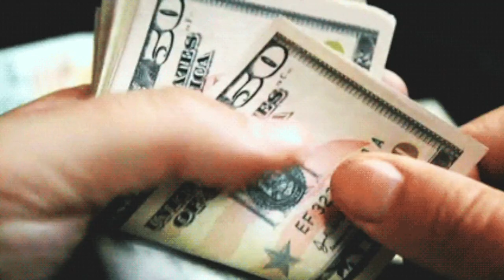Michael Oher BLIND SIDE? Family NEVER ADOPTED Him?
Michael Oher, inspiration for the movie The Blind Side starring Sandra Bullock said The Tuohys family never adopted him, and allegedly exploited him out of millions.
Maaaaaaan!!!